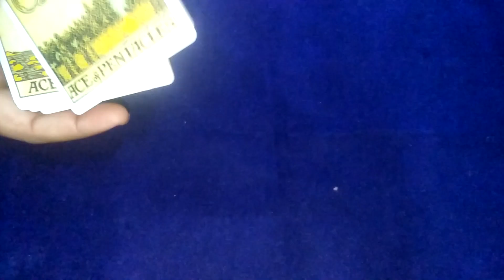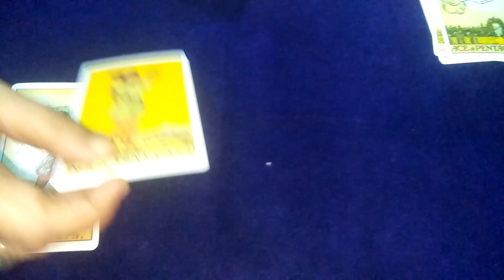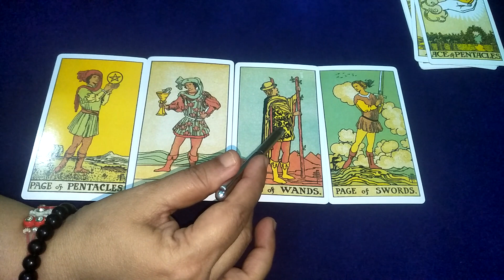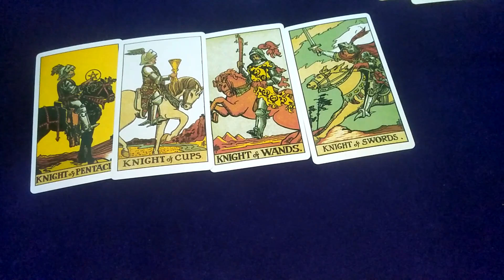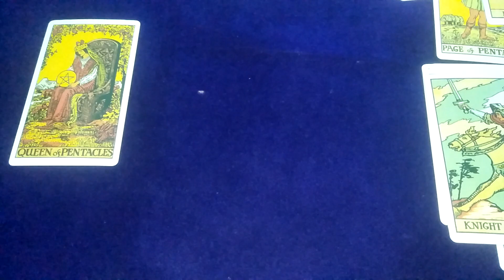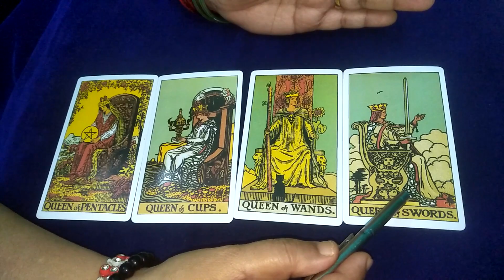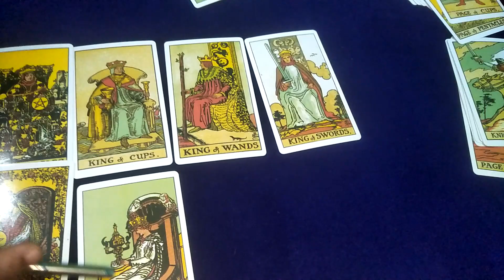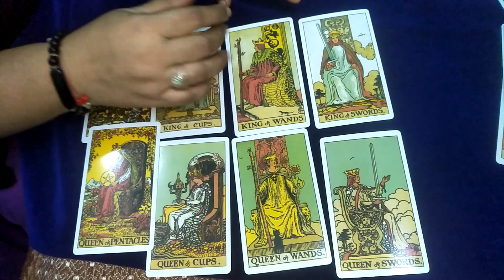ace page knight queen king of cards revised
revise tarot card
ace of pentacles
ace of cups
ace of wands
ace of swords